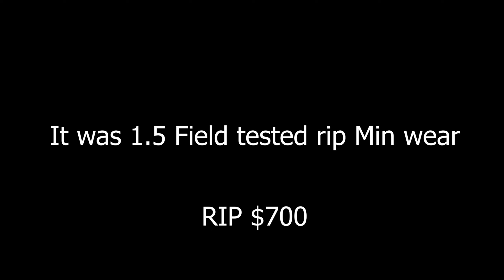Gold Nova Is The Old Silver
somethings never really change i suppose